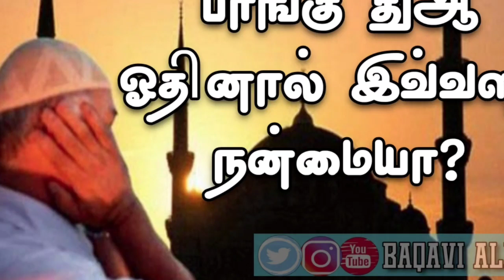பாங்கு_துஆ_ஓதினால்_இவ்வளவு_நன்மையா?|கடைசி நிமிடம் கலிமாவுடன் மரணிக்க 03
பாங்கு_துஆ_ஓதினால்_இவ்வளவு_நன்மையா?|கடைசி நிமிடம் கலிமாவுடன் மரணிக்க 03|துஆ